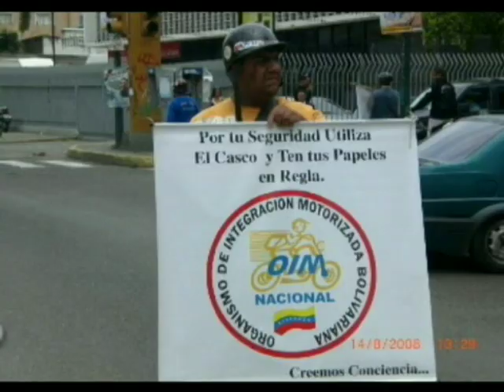O.I.M Mototaxi capitulo 02 Organismo de Integracion Motorizada Nacional. Sede: PETARE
O.I.M Aqui les dejo algunas de las cosas con las que hemos venido trabando estos ultimos años: jornada de concientizacion en los cemaforos, cedulacion, carnetizacion y la lucha por nuestros derechos. Y bueno recordandole a las personas que no todos somos iguales, aqui hay un gran grupo que es totalmente diferente. NO TODOS SOMOS IGUALES... MOTORIZADOS Y MOTOTAXISTAS ORGANIZADOS EN CARACAS.